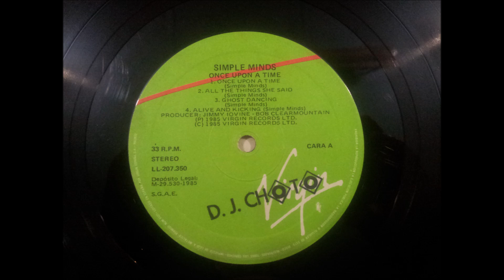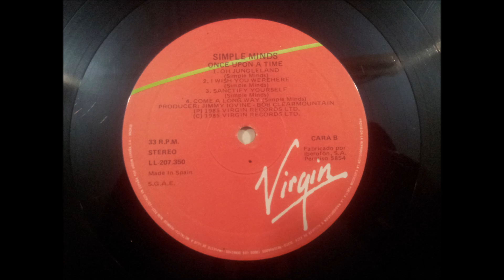SIMPLE MINDS.''ONCE UPON A TIME.''.(COME A LONG WAY.)(12'' LP.)(1985.)